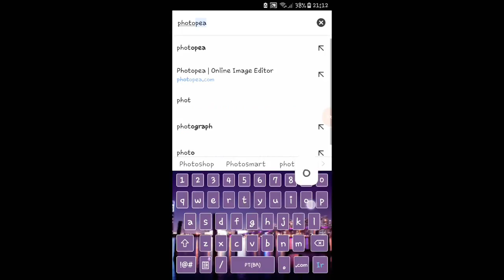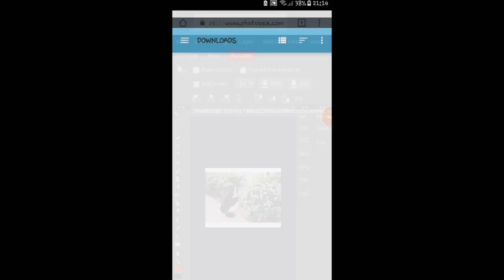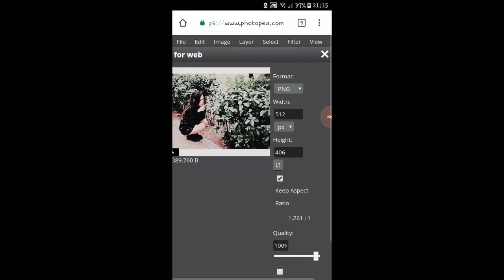Tutorial;; PSD no photopea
Hi, guys! It's OK? I hope the answer is positive, because today I bring a tutorial on how to put PSD in some image. And I've been apologizing for the lack of videos on the channel, I'm a little too busy. But nothing that keeps me from recording.